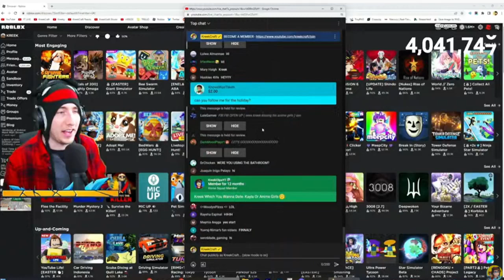I CAUGHT KREEK IN 4k